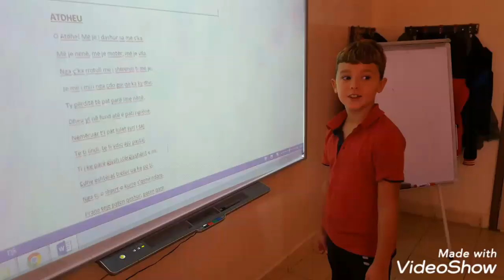Ky vit shkollor u mbyll me nje eksperience te re - Klasa 4A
Ky vit shkollor u mbyll me nje eksperience te re.Ia dolem mbane te gjithe sebashku .Ju falenderojme ju prinder dhe  nxenes qe vazhduat rrugetimin me vlerat dhe aftesite tuaja me pune e me perkushtim.Ju uroj suksese te metejshme ne rrugen e gjate te dijes.Perzemersisht mesuese Mira!